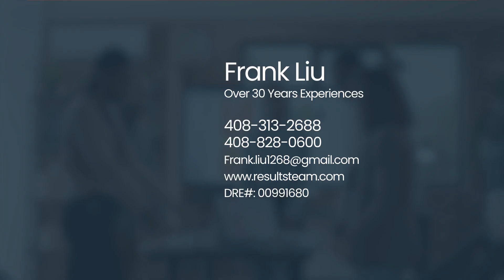New Listing 4157 Horizon Court, San Jose 95148 | Sa Tagalog | Filipino